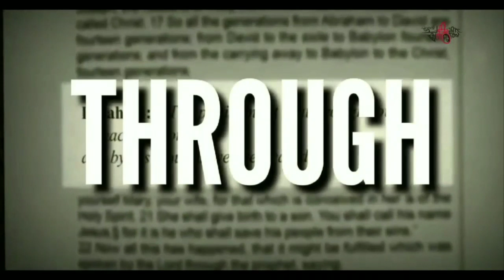YB190 SECOND LETTER OF ST PAUL TO THE THESSALONIANS CHAPTER 3 JUMY GEORGE